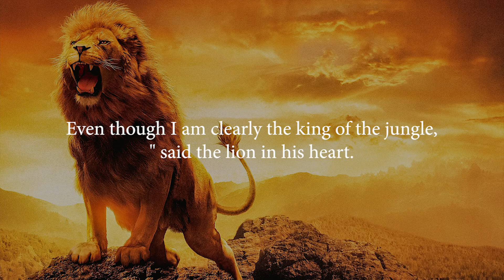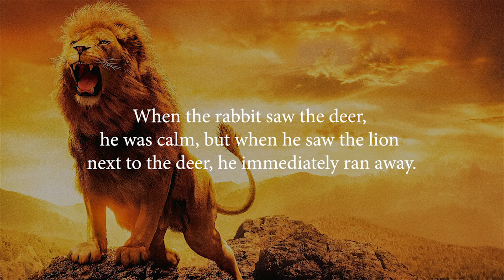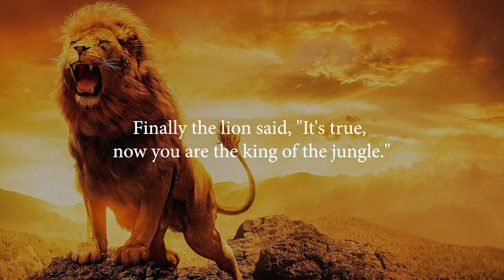The Lion Is No Longer The King Of The Jungle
Once upon a time, in a forest, there was a deer who claimed to be the king of the forest.
The lion who heard this became very angry.
"How dare the mouse deer call himself the king of the jungle.
Even though I am clearly the king of the jungle," said the lion in his heart.
So the lion went to find a deer to make calculations with him.
When he met the mouse deer, the lion said, "Hey Kancil, how dare you call yourself the king of the jungle.
I am the king of the jungle.
Mouse Deer said, “Hey lion, now you are no longer the king of the jungle.
If you don't believe me, let's prove it."
So the lion and the deer both went into the forest.
Soon they met the rabbit.
When the rabbit saw the deer, he was calm, but when he saw the lion next to the deer, he immediately ran away.
But the clever mouse deer said to the lion, "Look, the rabbit is afraid of me.
The lion couldn't take it for granted, he asked for more proof.
So they walked deeper and deeper into the forest.
Then they met a wolf.
Of course the wolf is not afraid of the mouse deer.
But when he saw the lion beside the deer, the wolf also ran helter-skelter.
Once again the deer claimed to be the king of the jungle.
The lion who began to doubt, asked for proof once again.
Meet them with a zebra.
Of course the zebra is not afraid of the mouse deer.
But when he saw the lion beside the deer, the zebra immediately ran to pee.
Finally the lion said, "It's true, now you are the king of the jungle."
The story above seems very simple, a story that may be told to children.
But the meaning of the story is very deep.
You can use the mouse deer's mind that uses the lion in real everyday life.
To be successful, we need tools, we need 'levers'.
The 'lion' is our tool and lever.
The question is who is your 'lion'?
Your task now is to start looking for your own 'lions'.
If you associate with a 'lion' then you will become a 'lion' too.